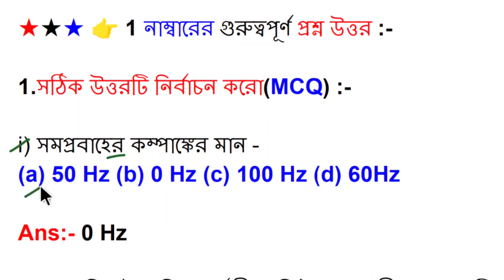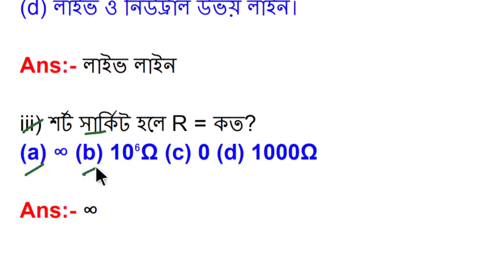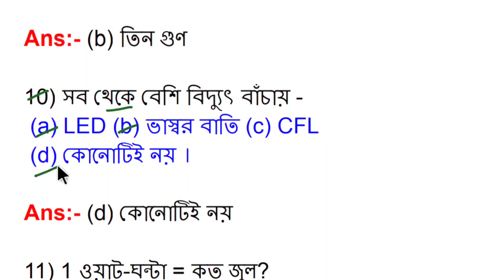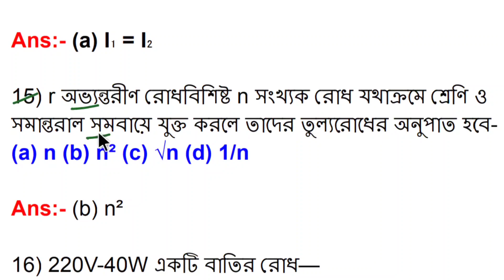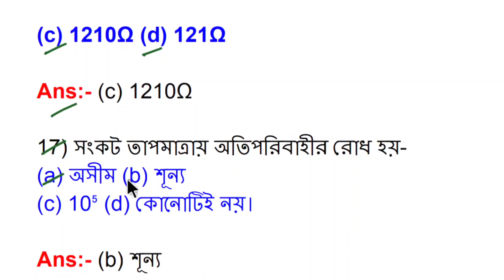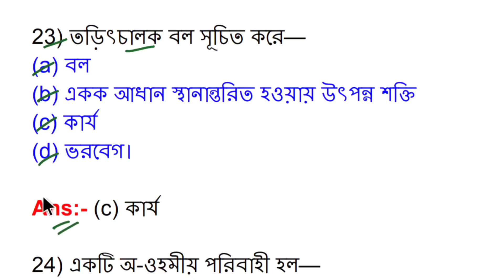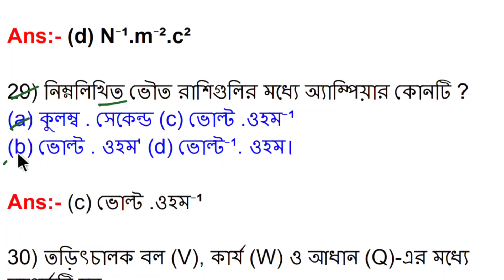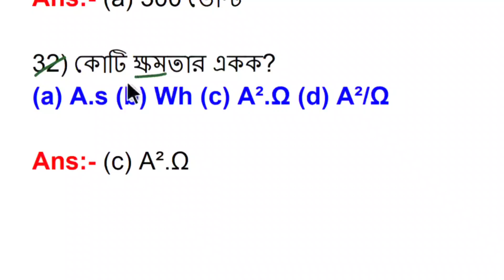Madhyamik 2025 || Class 10 physical science chapter 6 all important questions answers in bengali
👉 Your Queries about my video -
Madhyamik physical science chapter 6
 Cholotorit In Bengali
Chapter 6
Class 10 Madhyamik Physical Science chapter 6 চলতড়িৎ
Class 10
প্রবাহীতড়িৎ
নষ্টভোল্ট
অভ্যন্তরীণরোধ
রোধাঙ্ক
উষ্ণতা গুনাঙ্ক
class 10 physical science chapter 6 question answer in bengali
class 10 physical science chapter 6 bangla
class 10 physical science chapter 6 west bengal board
class 10 physical science chapter 6 bangla part 2

👉 Details ( Channel ) :- My Channel Name is WB ONLINE TUITION. Here Every Question Solve By Me.

👉 This video not made for kids. This video only for teachers and student's parents.